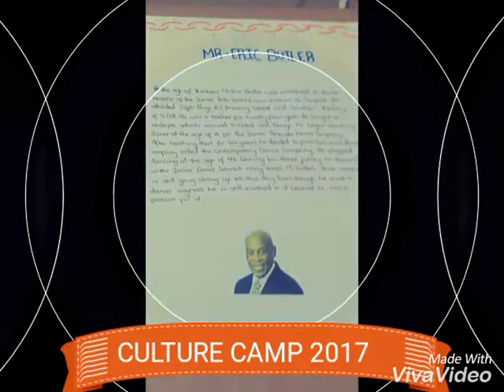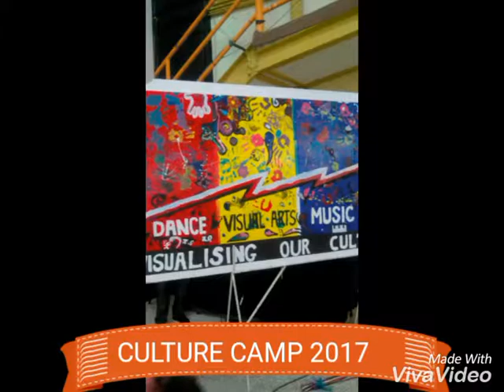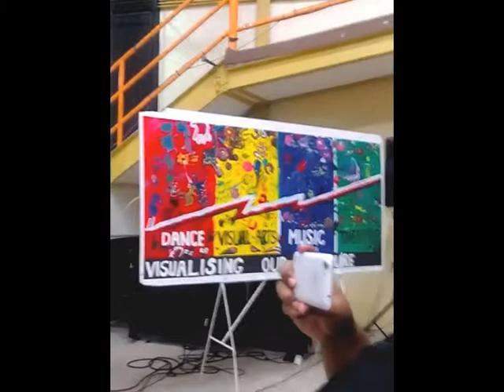Culture camp 2017 featuring Chaconia.( Trinidad and Tobago)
Thank you culture camp 2017. My daughter had a wonderful time. Until next year please God.